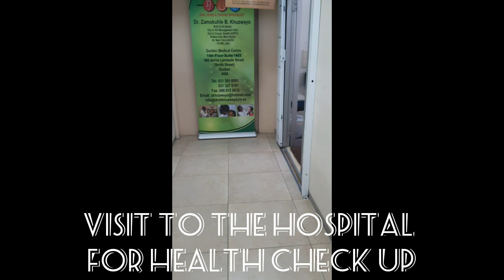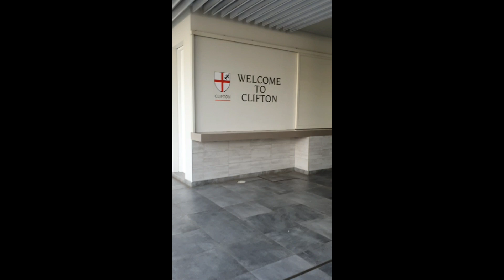Mom & Jess Vlog (Part 47): The week that was